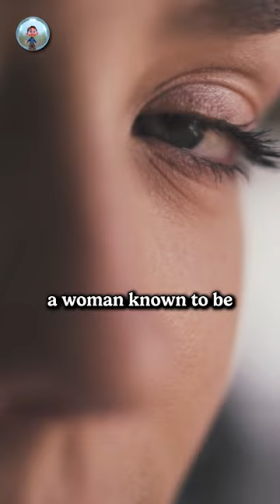The First Person Killed By a Car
In an unfortunate turn of events at the Crystal Palace in London, a woman named Bridget Driscoll became the first recorded case of a pedestrian fatality resulting from a collision with a motor car. The incident unfolded during a demonstration ride conducted by the Anglo-French Motor Carriage Company. However, I must inform you that the details surrounding this historic event are as tragic as they are unusual.